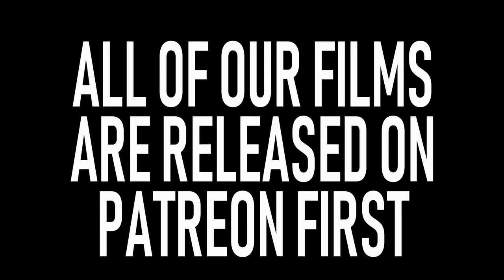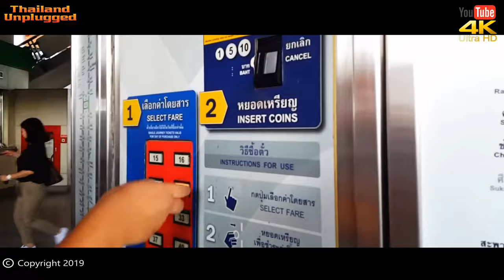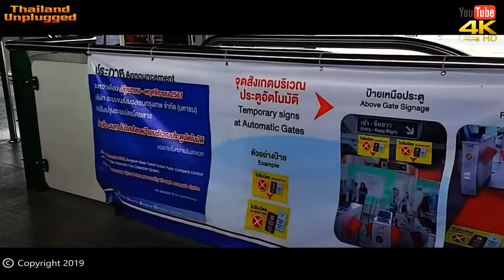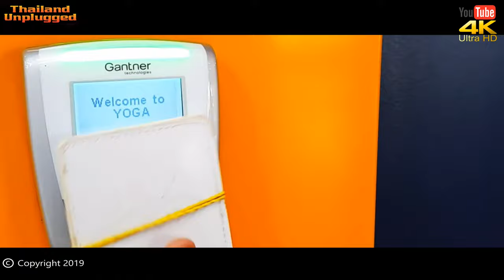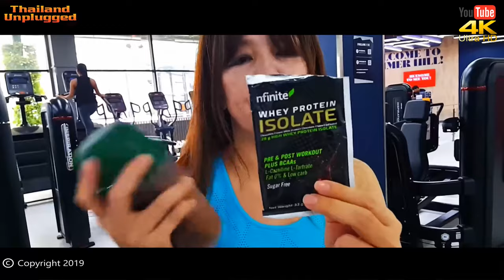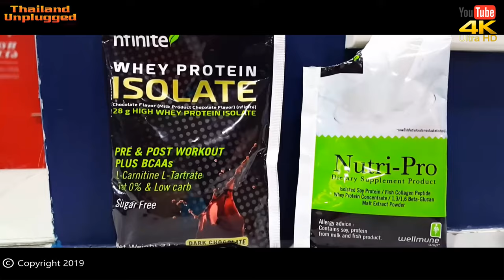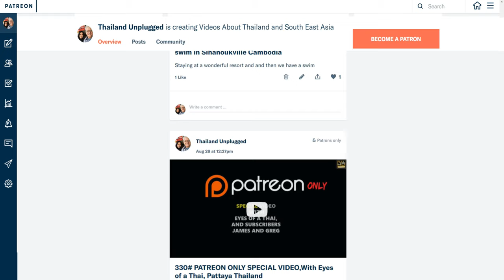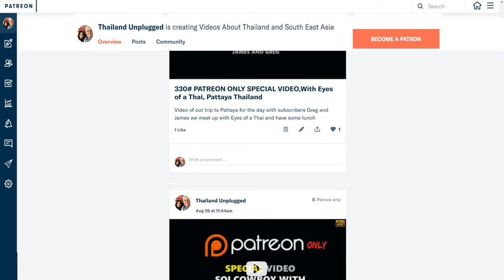Gym in Bangkok Thailand workout with Meaw and Ying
A gym in Bangkok Thailand with Meaw and Ying...
Meaw and Ying FITNESS 24 SEVEN gyms in Bangkok Thailand
We are in for a workout today with some yoga and a workout in the Gym...Today Meaw will take you on a tour of her gym she has taken her friend Ying with her as well. but first, she has to battle the Bangkok Traffic...

From there Web Site

NO STRESS, WE ARE OPEN 24/7
We know that life can be stressful and sometimes you just don’t have the time for it all. That’s why we offer you high-quality training 24/7 at our gyms, every day of the week, all year round.

 A PRICE THAT SUITS EVERYONE
Our belief is that fitness, health, and gyms are for everyone, regardless of status or income. For only 1299 BHT/mo. we offer you a smart and affordable membership.

 ALL INCLUSIVE MEMBERSHIP
We don’t think your location should limit your training. With our membership card, you are given free access to all our gym clubs across the world in Thailand, Sweden, Finland, Norway, Poland, and Colombia. A membership at Fitness24Seven gives you a range of options available, whether you want to lift weights, use cardio machines, do your rehab or attend a group training class, everything with just one membership card.

 WOMEN'S GYM AREA
Our women’s gym area has been very successful for many years. We offer all our female members a women’s gym area, separate from our main gym area. Here you can find everything you need for a great workout, fully equipped with cardio machines, weight machines, free weights and a stretching area.

Category
Travel & Events